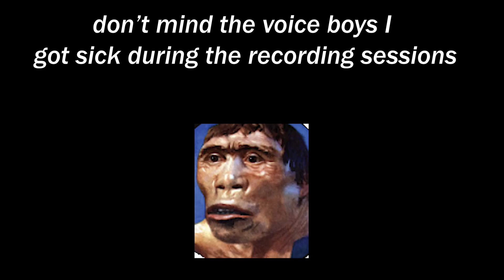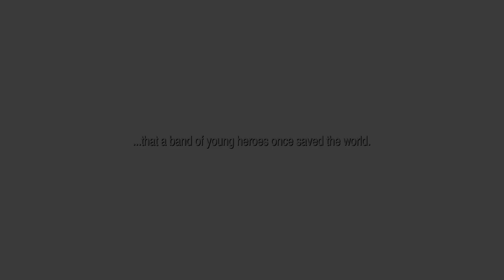The FINAL FANTASY II Experience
Got sick partway through if anyone was wondering why my voice got wonky. Already playing FF3 so I hope to get that out before I head off to college!